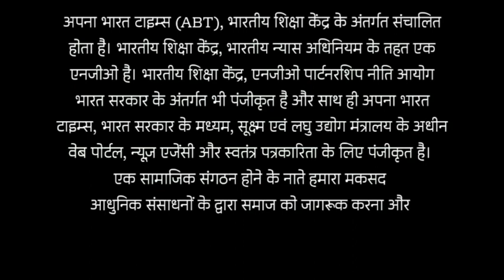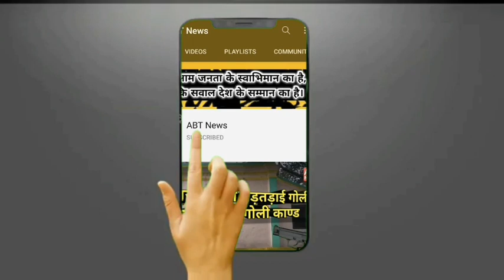एक ऐसा गांव, जहां प्रधान ने किया अब तक का सबसे बड़ा कांड? शर्म से डूबा जनपद